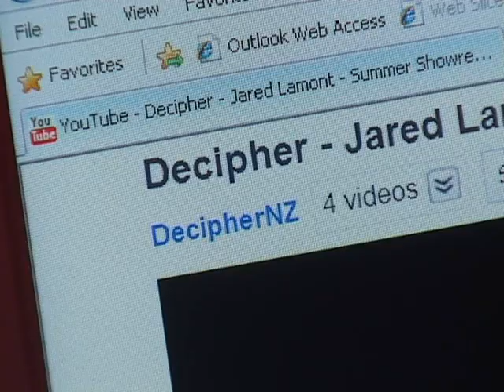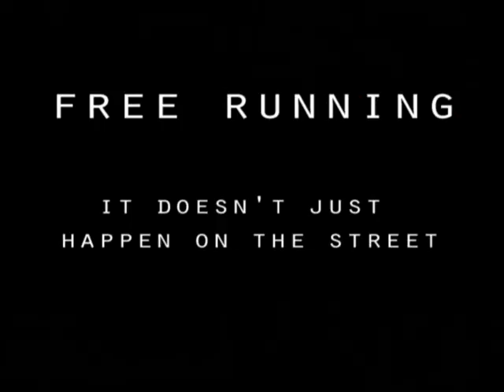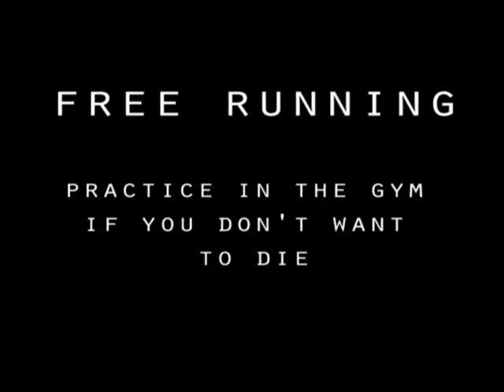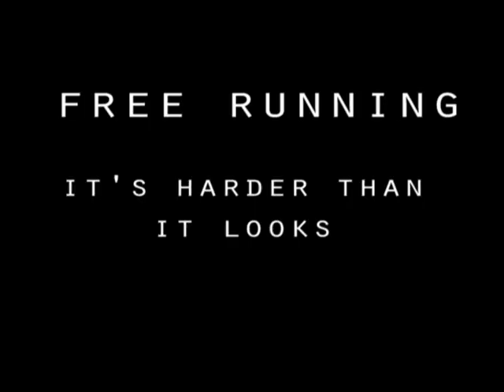Year 13 Media Documentary: Free Running with Decipher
Made by Brooke Fong, Lydia Ingram and myself for our final year 13 media assignment. Decipher NZ starred in it and taught Lydia her skills. It came second in the documentary category for the national secondary schools media competition.